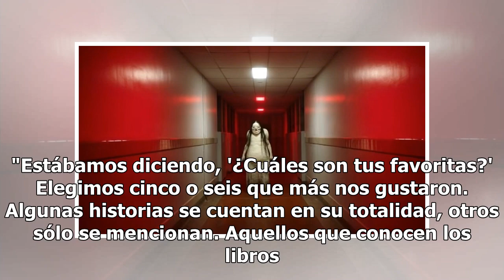Guillermo del Toro reveló el trailer de su nueva cinta de terror "Scary stories to tell in the dark"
El cineasta mexicano Guillermo del Toro estrenó el trailer de su nueva cinta de horror "Scary stories to tell in the dark" que tendrá su estreno el próximo 9 de agosto en Estados Unidos y que promete ser más terrorífica que cualquier otra que haya hecho antes. Pocos meses después de haber ganado cua...